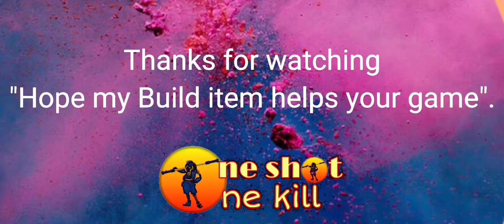Sun jungle build tips and gameplay VS Harley- MLBB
Just sharing my sun game/gameplay and build tips on MLBB-mobile legend. I hope will useful to all who love sun, to all sun users and begginers that freshly
playing using sun.
"HOPE my build item can helps your game"
mobile legend gaming,
Sun gameplauly
sun build